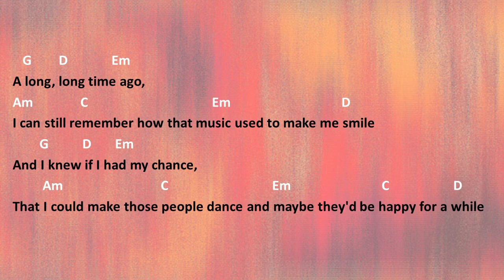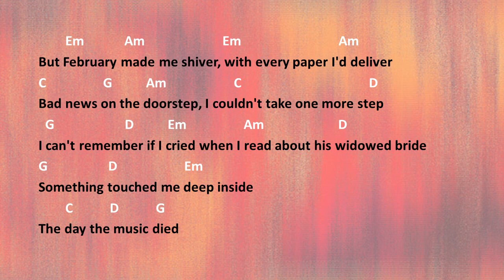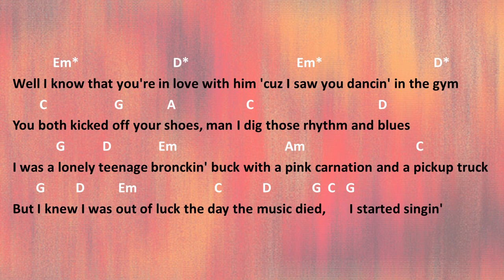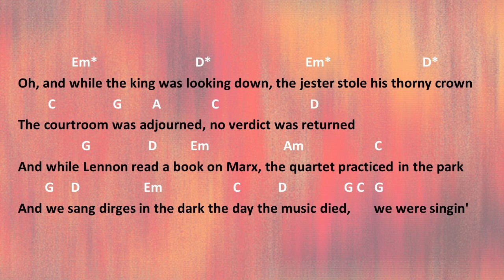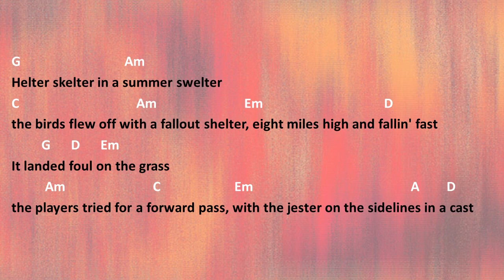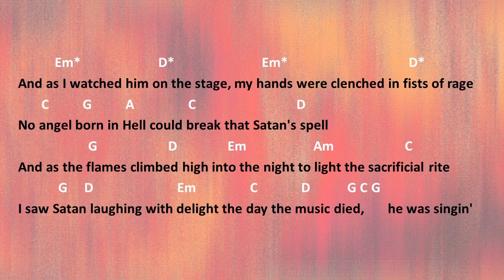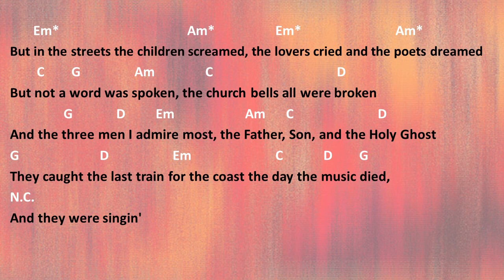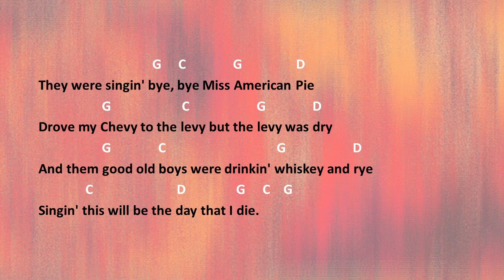American Pie by Don McLean - Easy acoustic chords and lyrics